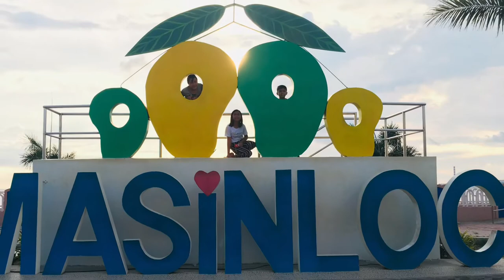I miss you Zambales ❤️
Masinloc, Zambales Philippines